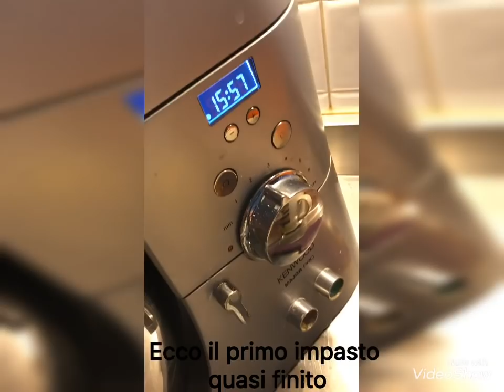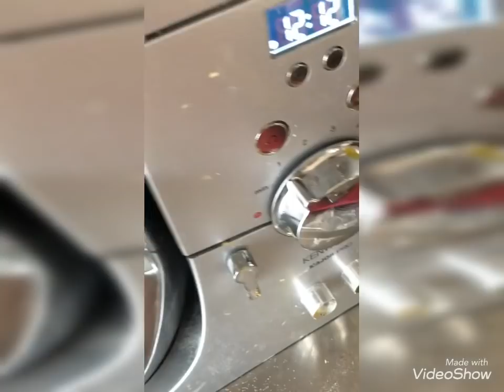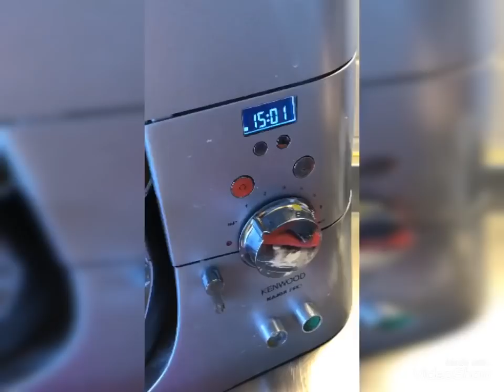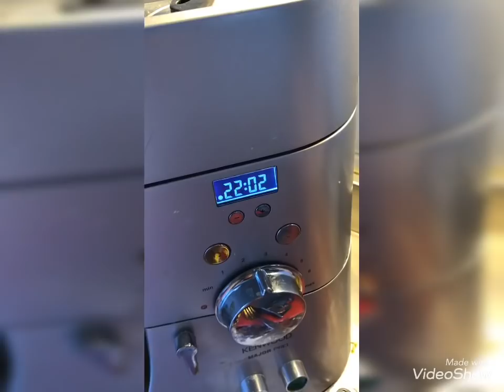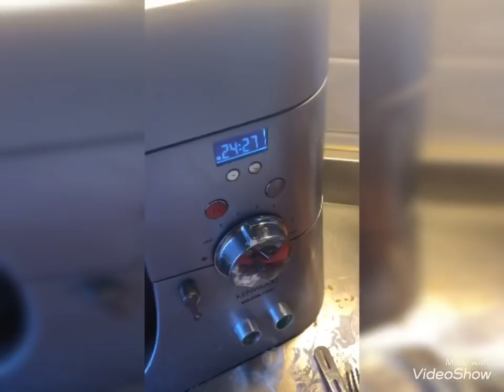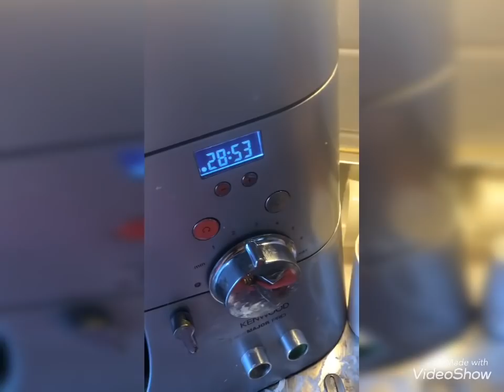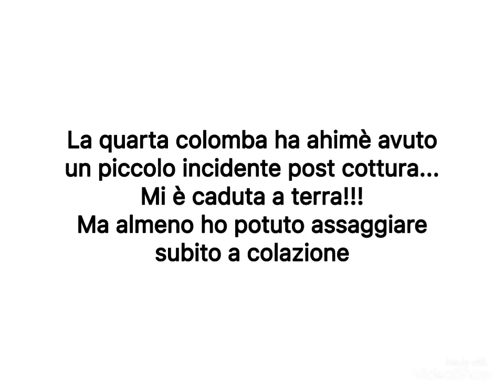Colomba Gino Fabbri con gestione lievito Bazzoli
La ricetta, della quale ringrazio Nicoletta Palmas, la trovate sul Lievitario ), la spiegazione della gestione del lievito invece su questo articolo del nostro blog